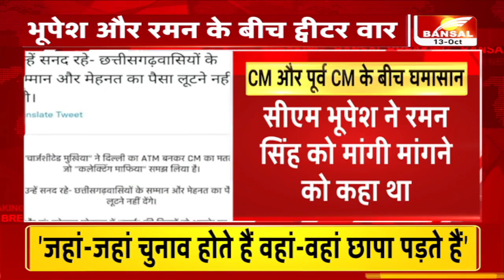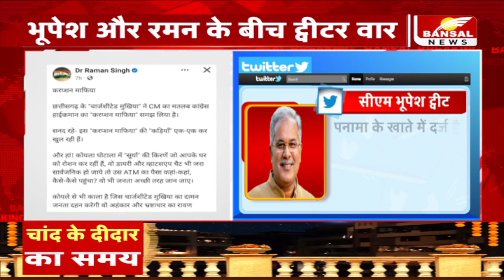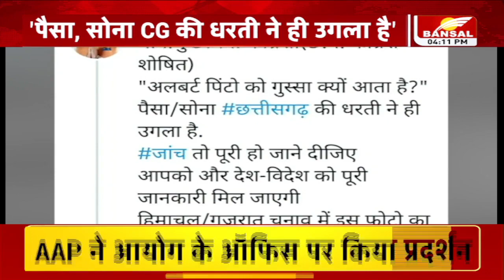CG Twitter War: रमन सिंह तो ED के प्रवक्ता बने घूम रहे हैं: CM Bhupesh Baghel